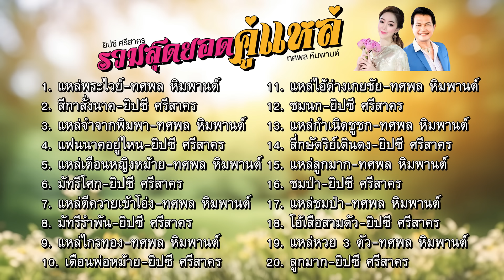รวมสุดยอดคู่แหล่ ทศพล หิมพานต์ - ยิปซี ศรีสาคร | ฟังเพลงยาวๆ ต่อเนื่อง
1. แหล่พระไวย์-ทศพล หิมพานต์
2. สีกาสั่งนาค-ยิปซี ศรีสาคร
3. แหล่จำจากพิมพา-ทศพล หิมพานต์
4. แฟนนาคอยู่ไหน-ยิปซี ศรีสาคร
5. แหล่เตือนหญิงหม้าย-ทศพล หิมพานต์
6. มัทรีโศก-ยิปซี ศรีสาคร
7. แหล่ตีควายเข้าโอ่ง-ทศพล หิมพานต์
8. มัทรีรำพัน-ยิปซี ศรีสาคร
9. แหล่ไกรทอง-ทศพล หิมพานต์
10. เตือนพ่อหม้าย-ยิปซี ศรีสาคร
11. แหล่ไอ้ด่างเกยชัย-ทศพล หิมพานต์
12. ชมนก-ยิปซี ศรีสาคร
13. แหล่กำเนิดชูชก-ทศพล หิมพานต์
14. สี่กษัตริย์เดินดง-ยิปซี ศรีสาคร
15. แหล่ลูกมาก-ทศพล หิมพานต์
16. ชมป่า-ยิปซี ศรีสาคร
17. แหล่ชมป่า-ทศพล หิมพานต์
18. โอ้เสือสามตัว-ยิปซี ศรีสาคร
19. แหล่หวย 3 ตัว-ทศพล หิมพานต์
20. ลูกมาก-ยิปซี ศรีสาคร